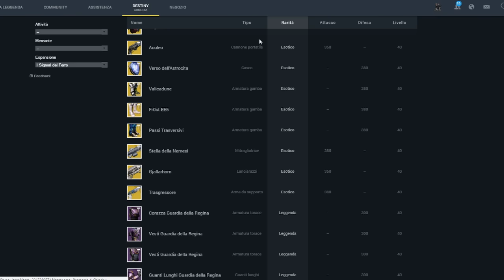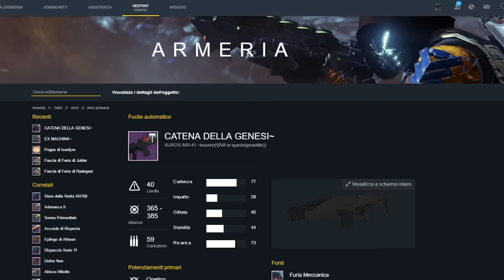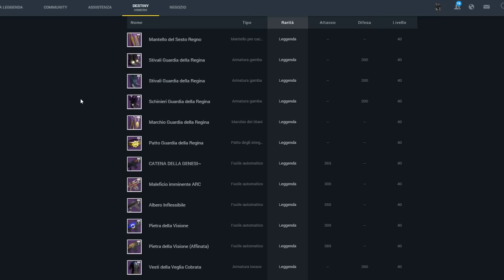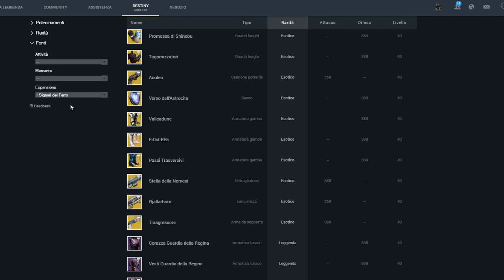Destiny | ARMERIA AGGIORNATA | Tutte le nuovi armi, Armature e oggetti de I Signori del Ferro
Penso che possiamo considerarci ufficialmente nell'anno 3!
Buona visione!